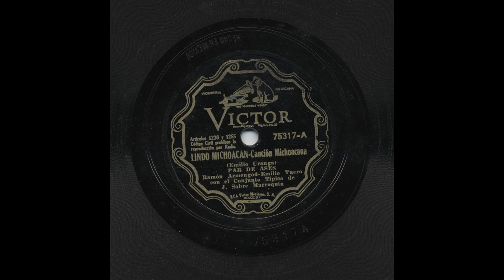Ramon Armengod - Emilio Tuero - Lindo Michoacan - Victor 75317-A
Title: Lindo Michoacan
Artist: Ramon Armengod - Emilio Tuero
Accompaniment: Con El Conjunto Tipico de J. Sabre Marroquin
Record Label: Victor
Catalog Number: 75317-A
Recording Format: 78

View more information about this and other recordings at the University of California at Los Angeles' Frontera